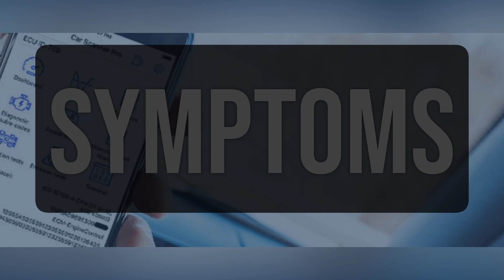How to Diagnose and Fix P213D Engine Code - OBD II Trouble Code Explain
OBD-II Code P213D means there is an electrical issue with the intake throttle actuator, which opens and closes the throttle plate on an electronic throttle body. This can result in decreased engine performance.
216a